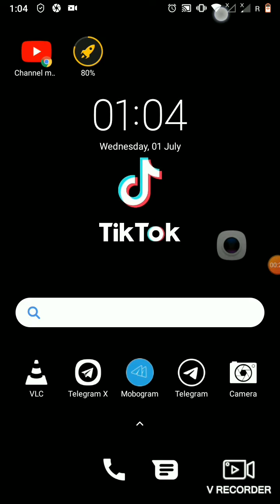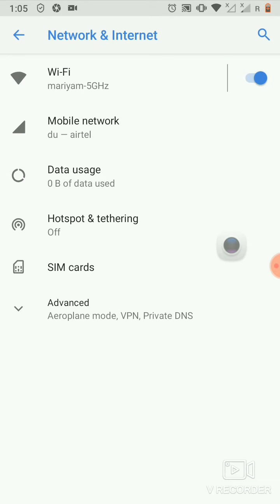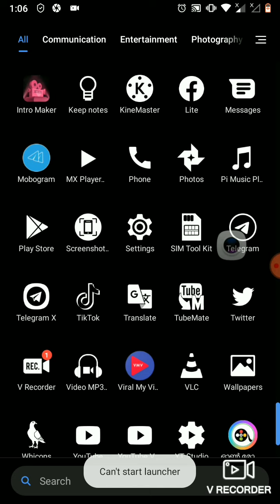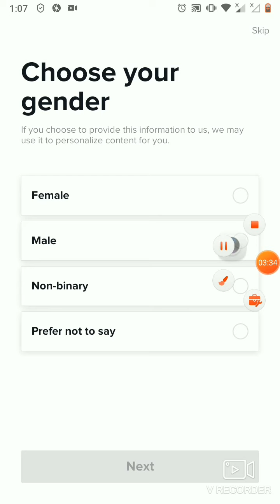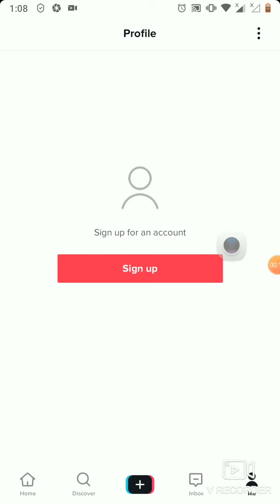Tik tok not working solution in uae 2020